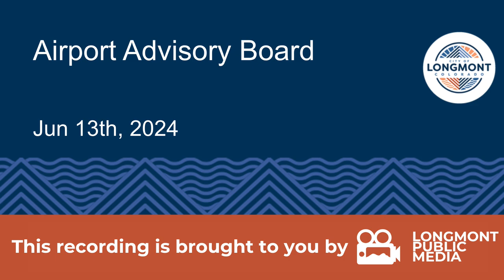Airport Advisory Board - June 2024